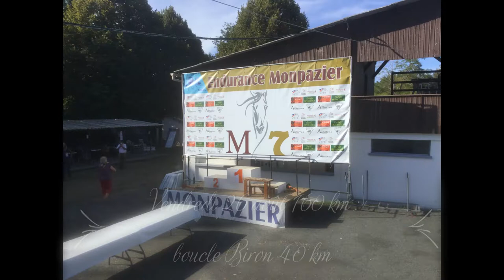Endurance Monpazier 2022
160 km éléments de la première étape boucle Biron.